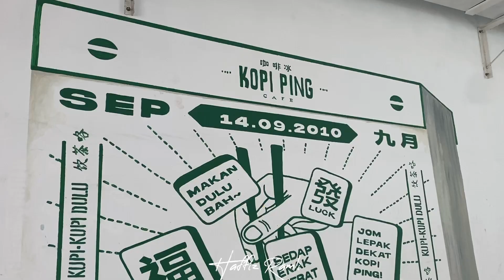KOPI PING CAFE